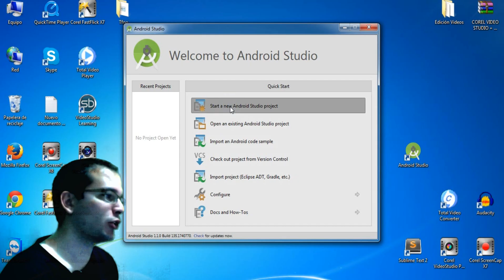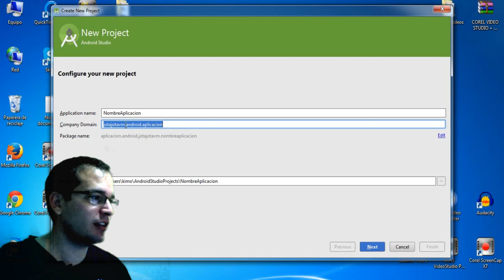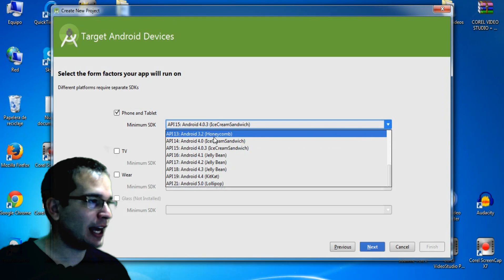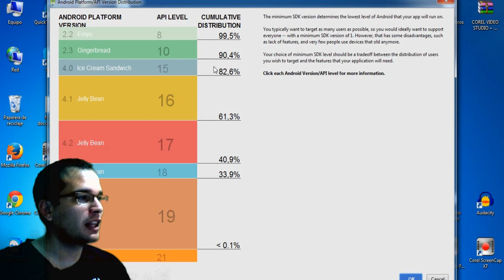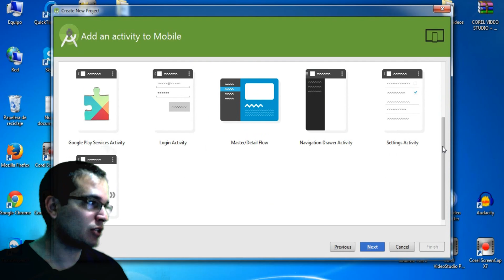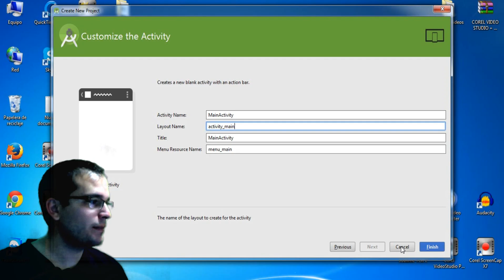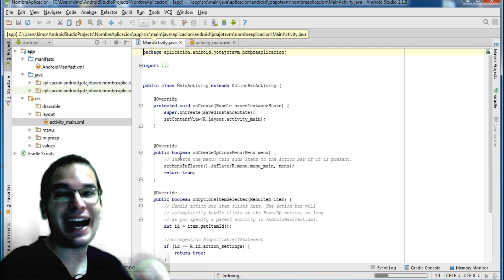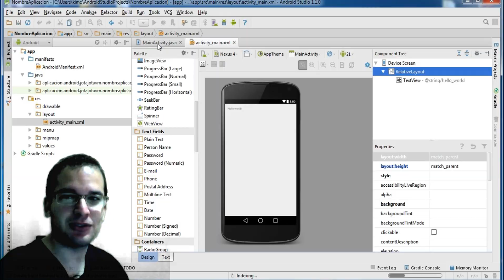Crear un Proyecto - Aprendiendo Android 06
En este video veremos como crear un proyecto nuevo y que factores tener en cuenta

▼ HOLA MUNDO!!

Aquí tienes los primeros 10 videos de este curso de Android